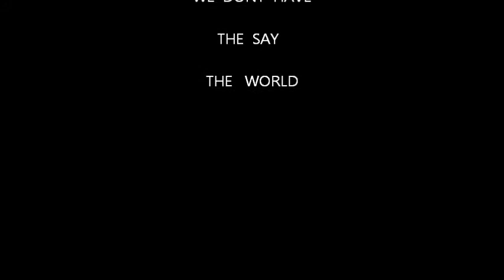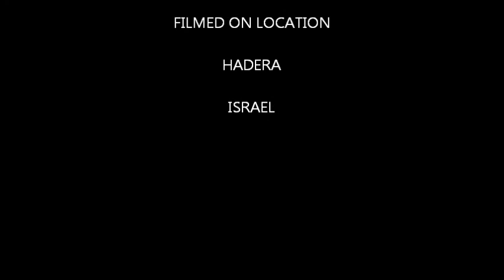My Movie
GOOD FRIEND IS MY TREASURE
I DEDICATED FOR U ANNETH
MAY GOD BLESS U.